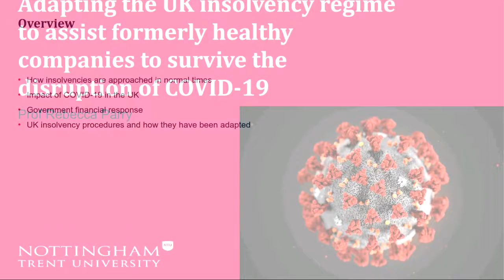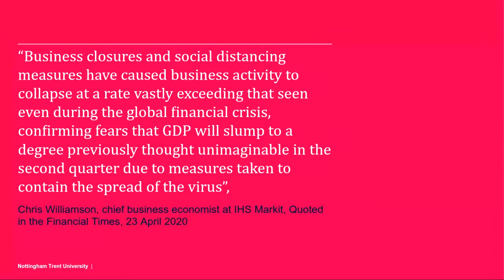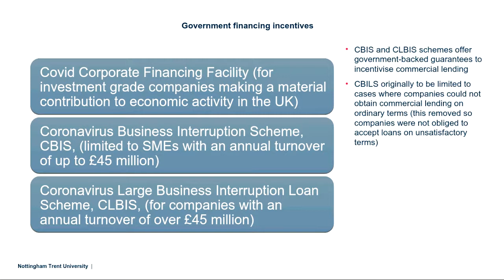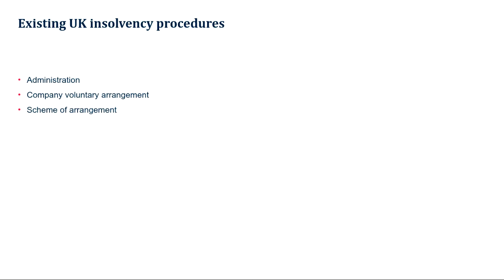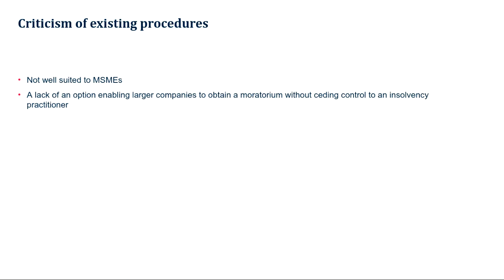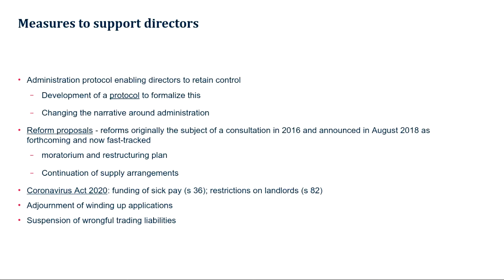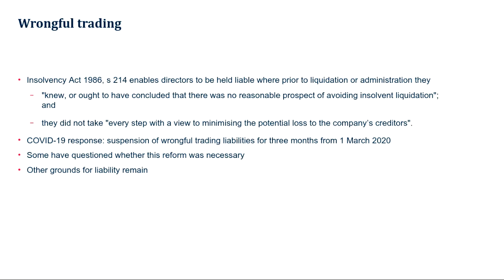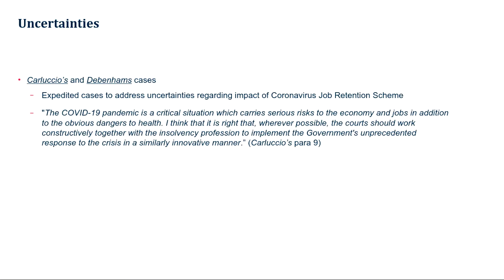GIP Webinar with Prof Rebecca Parry , CO-Director, Centre for Business and Insolvency Law, UK